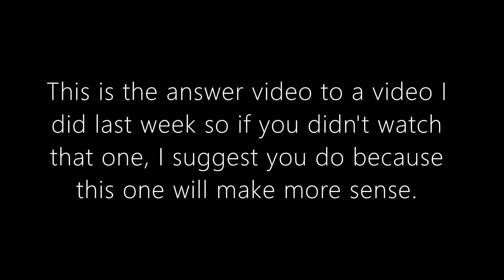Guess That Car #2! Answers